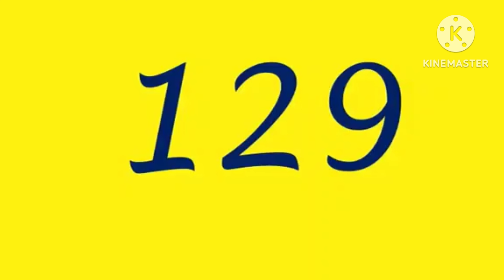Challenge Countdown From 136